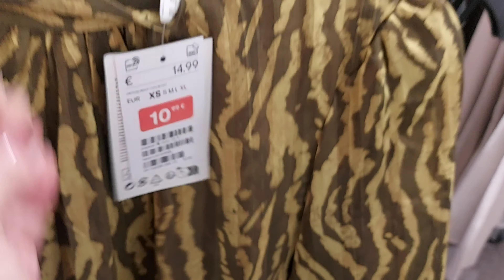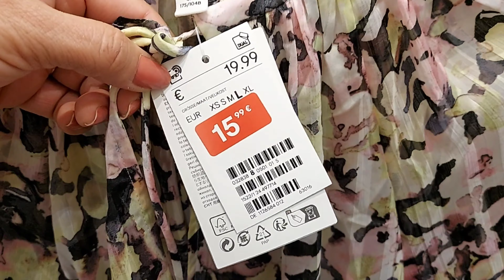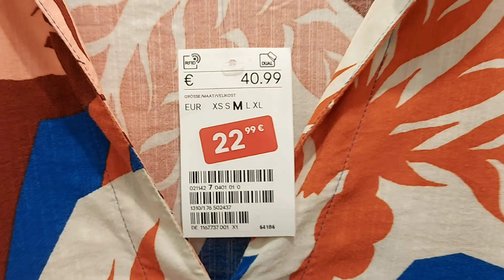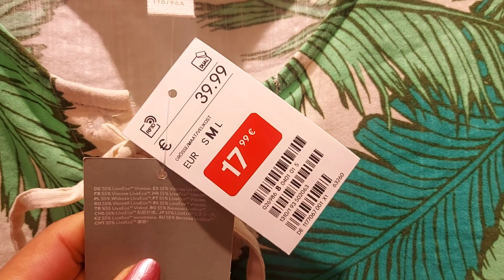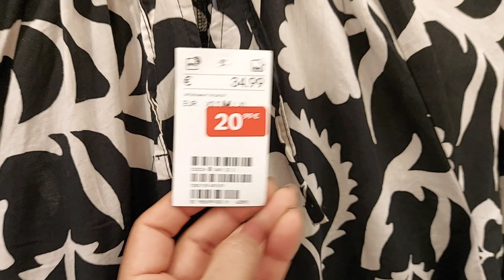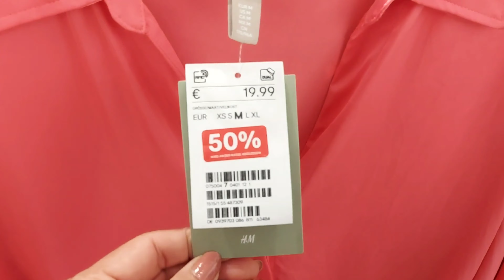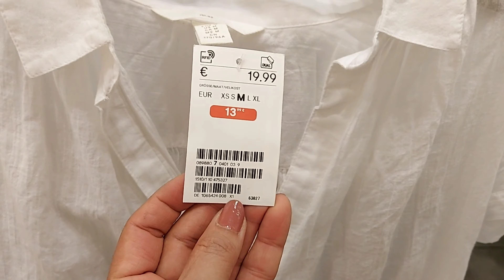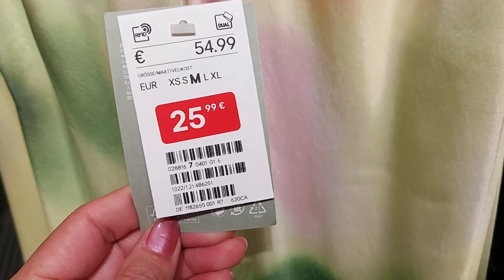H&M SALE WOMEN'S NEW COLLECTION/ OCTOBER 2023